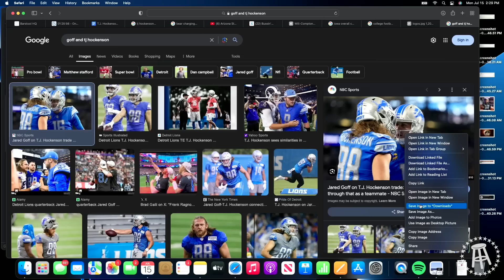TJ Hockenson Ranks The Quarterbacks He Has Played With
In this clip from episode 285, TJ goes through all of the different QBs he has played with during his time in the league. TJ ranks Matt Stafford, Jared Goff, Kirk Cousins and now JJ McCarthy. Let us know your thoughts on what he has to say about each guy.